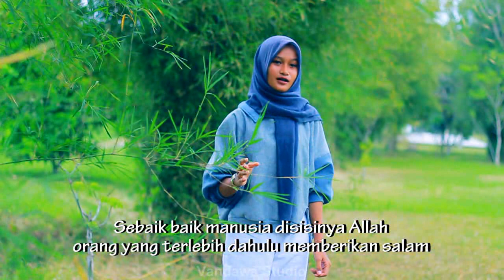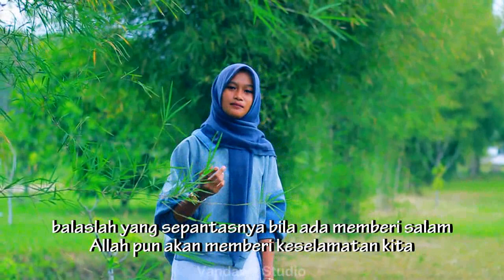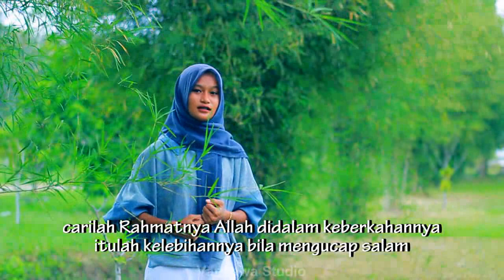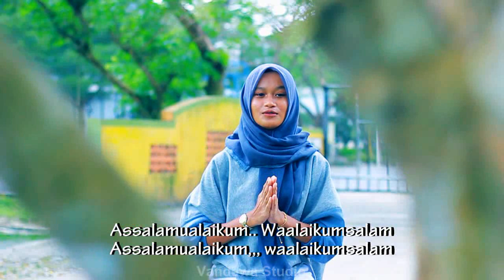ASSALAMUALAIKUM | Voc KHAIRUN NISWAH | CIPT IDRUS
by vandawa Studio